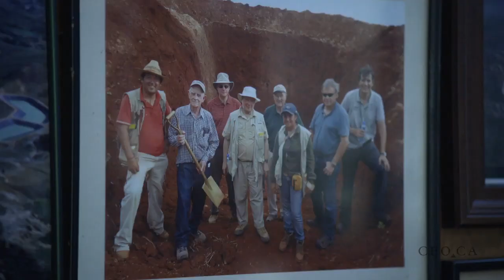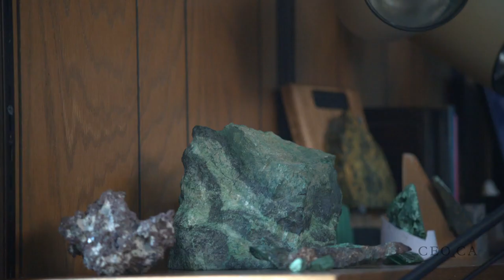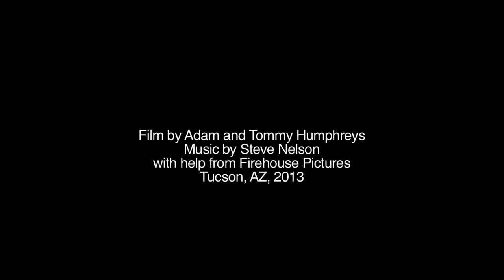Secrets of 17 Mine Discoveries: Dave Lowell (1928-2020)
16,807 views  16 Jan 2013
 An interview with mining legend J. David Lowell of Nogales, Arizona. Lowell is best known for co-authoring the Lowell Guilbert Model in 1970, a guide to porphyry copper deposits, and for discovering 17 ore bodies throughout the world, a track record unparalleled in his era.

Host/EP: Tommy Humphreys
Director: Adam Humphreys
Camera: Firehouse Pictures